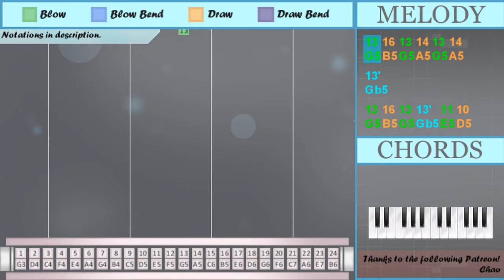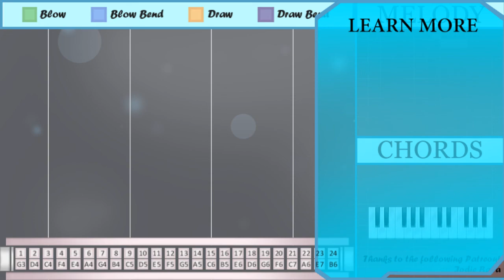How to play Love Song by Tesla on Tremolo Harmonica 24 Holes (Tutorial)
Bend notes: Gb5 Bb5

The easiest way to learn how to play Love Song by Tesla on the tremolo harmonica 24 holes. It's a tremolo harmonica 24 holes tutorial for Love Song by Tesla.

EasyHarmonicaLesson teaches you to play the your favorite instrument, through easy and simple animation so that you too can learn how to play Love Song by Tesla on the tremolo harmonica 24 holes easily. A tremolo harmonica 24 holes tutorial with visual animation graphic.

Numbered notation:
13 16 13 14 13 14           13'
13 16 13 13' 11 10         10
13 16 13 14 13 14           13'
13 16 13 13' 11 10
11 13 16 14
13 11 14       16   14
11 13 16' 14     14
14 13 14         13'   13'   11
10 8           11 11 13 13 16
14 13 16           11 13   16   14
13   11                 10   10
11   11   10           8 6
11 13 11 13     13
13 14 13'   11   10
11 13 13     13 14
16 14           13'   13'   11
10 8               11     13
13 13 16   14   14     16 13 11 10
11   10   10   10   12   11
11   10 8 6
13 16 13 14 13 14
13'   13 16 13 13' 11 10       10
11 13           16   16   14
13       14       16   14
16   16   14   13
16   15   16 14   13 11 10
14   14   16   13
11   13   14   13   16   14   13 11
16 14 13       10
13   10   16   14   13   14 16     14
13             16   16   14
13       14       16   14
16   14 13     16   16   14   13
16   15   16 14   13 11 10
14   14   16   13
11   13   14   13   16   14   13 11
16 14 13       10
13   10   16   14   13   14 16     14
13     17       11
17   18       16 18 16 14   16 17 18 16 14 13
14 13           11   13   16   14
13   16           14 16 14
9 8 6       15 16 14
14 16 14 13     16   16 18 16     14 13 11
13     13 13' 13' 13' 13' 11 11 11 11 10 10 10
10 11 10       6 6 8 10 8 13' 13'
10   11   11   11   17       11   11
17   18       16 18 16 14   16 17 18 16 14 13
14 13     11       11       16
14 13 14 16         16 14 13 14
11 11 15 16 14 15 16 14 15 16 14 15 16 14
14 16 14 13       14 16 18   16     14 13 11
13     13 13' 13' 13' 13' 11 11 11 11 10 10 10
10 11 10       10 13' 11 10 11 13' 14 16
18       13' 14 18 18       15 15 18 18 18
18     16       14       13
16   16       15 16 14
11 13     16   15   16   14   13
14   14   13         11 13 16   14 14
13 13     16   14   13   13
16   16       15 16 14
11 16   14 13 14
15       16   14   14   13
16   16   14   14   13
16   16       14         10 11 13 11
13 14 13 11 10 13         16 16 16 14
15 16' 15 16'   18   16' 13
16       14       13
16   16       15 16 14
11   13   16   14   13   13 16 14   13
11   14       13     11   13
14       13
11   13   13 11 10
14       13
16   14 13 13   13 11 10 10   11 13
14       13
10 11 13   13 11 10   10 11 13
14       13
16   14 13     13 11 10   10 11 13
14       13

Lettered notation:
G5 B5 G5 A5 G5 A5           Gb5
G5 B5 G5 Gb5 E5 D5         D5
G5 B5 G5 Gb5 E5 D5
E5 G5 B5 A5
G5 E5 A5       B5   A5
E5 G5 Bb5 A5     A5
A5 G5 A5         Gb5   Gb5   E5
D5 B4           E5 E5 G5 G5 B5
A5 G5 B5           E5 G5   B5   A5
G5   E5                 D5   D5
E5   E5   D5           B4 A4
E5 G5 E5 G5     G5
G5 A5 Gb5   E5   D5
E5 G5 G5     G5 A5
B5 A5           Gb5   Gb5   E5
D5 B4               E5     G5
G5 G5 B5   A5   A5     B5 G5 E5 D5
E5   D5   D5   D5   F5   E5
E5   D5 B4 A4
G5 B5 G5 A5 G5 A5
Gb5   G5 B5 G5 Gb5 E5 D5       D5
E5 G5           B5   B5   A5
G5